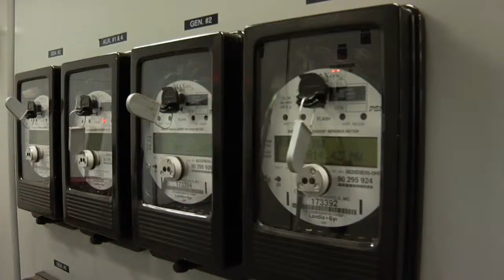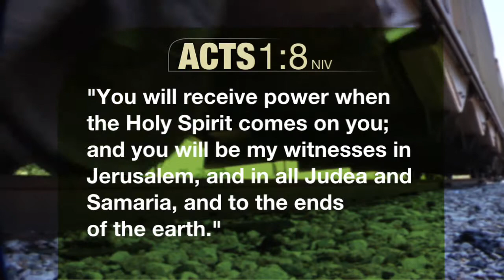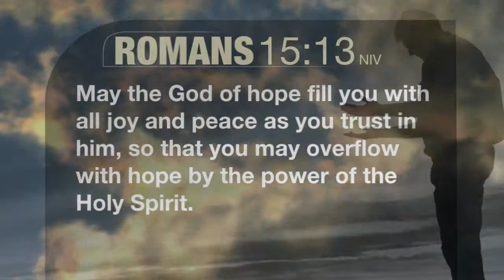Holy Spirit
The doctrine of the Baptism in the Holy Spirit is our distinctive. This truth explains the passion and power of our witness. Jesus promised His followers they would receive power from on high so that they would be His witnesses. We believe this truth is just as relevant today as our Fellowship continues to take the gospel message around the globe.